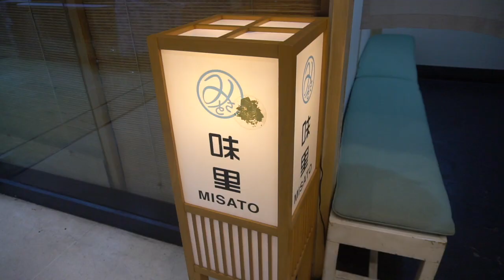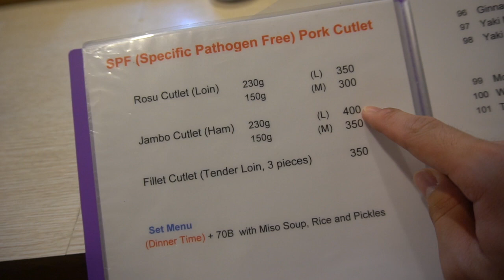หมูทอดทงคัตสึที่อร่อยที่สุดในประเทศไทย [The Best Tonkatsu in Thailand !!!] (VLOG 12)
สวัดดีในช่วงวันหยุดยาวครับทุกคน .. วันนี้ปูนกับม๊าม้าจะพาทุกคนไปกินร้านทงคัตสึ (Tonkatsu) ที่อร่อยที่สุดในไทยก็ว่าได้😱😳 อยากรู้ว่าจะเด็ดแค่ไหนมาลองดูกันเลยรับรองได้ว่าเด็ดแน่นอน ปูนรับประกัน!!! ใครสนใจไปกินที่ร้านนี้เบอร์ติดต่ออยู่ข้างล่างครับ

ร้าน MISATO (มิซาโตะ)
ตึกชาญอิสระ1 พระราม4 (Charn Issara Building Rama 4 Rd)

Equipment: Sony A6300, Sigma 30mm f1.5 , Sony 50mm , Gorilla tripod grip